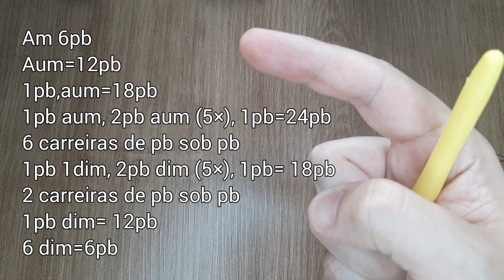Pennywise Amigurumi It a Coisa PARTE 2/FINAL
Mais um personagem de terror para nossa coleção, dessa vez o Penniwise, o vilão do filme It a Coisa.

Abaixo os tempos que se iniciam cada trecho da aula, só clicar e ir direto.

Introdução: 0:00
Passo a Passo: 1:36
Montagem: 1:18:20

Tamanho Pennywise: alt. 17cm lar. 10cm (Aproximadamente)

MATERIAIS:

Linhas Amigurumi da Círculo:
branco 8001
canário 1289
brigadeiro 7569
aço 8797
glacial 8013
porcelana 7564
cereja 3583

Lã Flash da Pingouin tex 500  cor 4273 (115 pedaços de 10cm, pouco mais de 7g utilizados)

Agulhas: 2, 2.5 e 3

Olho N° 11

Alfinetes e agulhas de tapeceiro

Agulha para feltragem

Cola fria ou quente (Caso opte por fazer a boca com feltro)

um pedaço de feltro amarelo claro (boca) ou borde com linha

Fita métrica ou régua

Enchimento

Rasqueadeira ou outra ferramenta que prefira para desfiar a lã

Objeto de sua preferência para apoiar os cabelos na hora de desfiar( eu utilizei uma tábua de cozinha pequena)

Tesoura

Arame galvanizado de 1mm ( 11,5 cm)

Alicate para artesanatos

Olhos, fuças e acessórios ( vários tipos, tamanhos e cores ) você encontra na Leilarte Aviamentos.

GRATIDÃO!